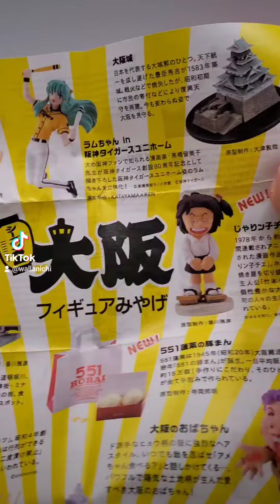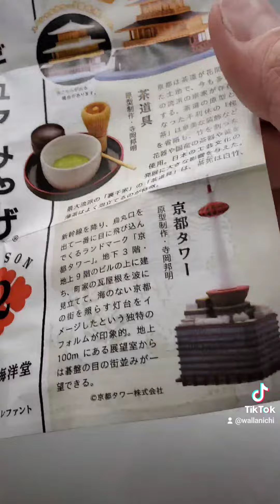【地元ガチャ大阪と京都】みんなどっち派？？大阪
【大阪フィギアみやげ】
・全9種類
・400円
・ケンエレファント
【京野フィギアみやげ】
・全9種類
・500円